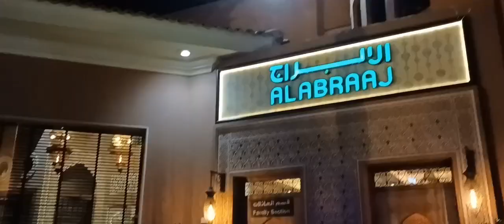Night out in Bahrain 🇧🇭